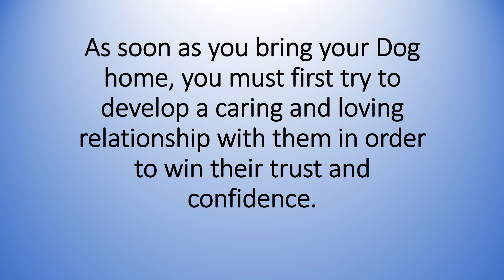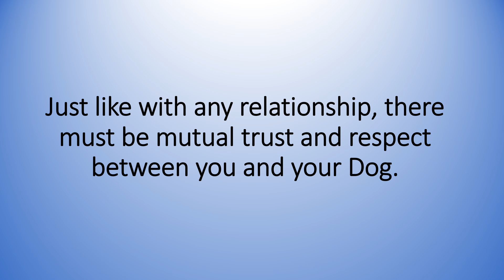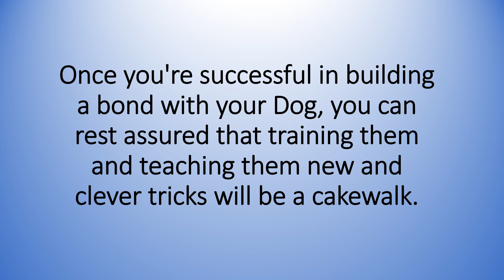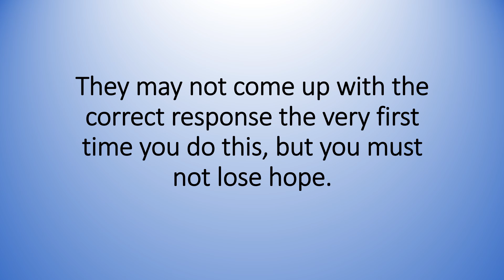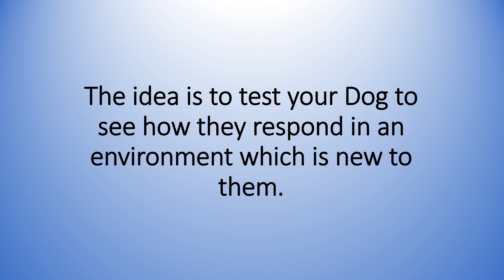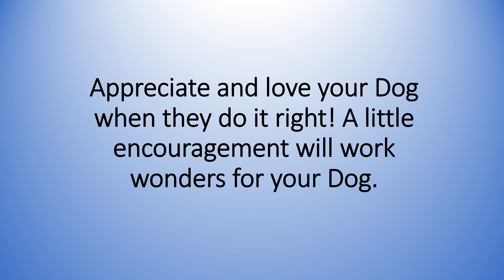Basics of Dog Training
Get Your Dog Training Started On The Right Foot. Sign up for a free dog training course